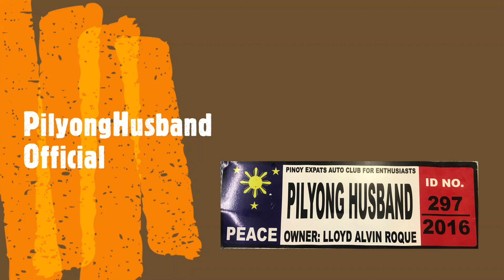GAWA NG BUBONG ( Part two )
11:42 minutes video